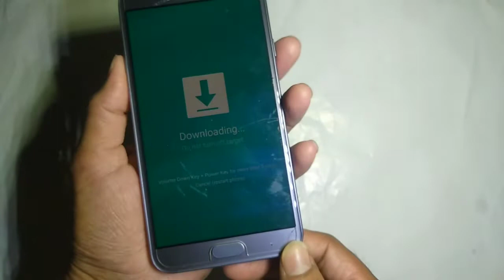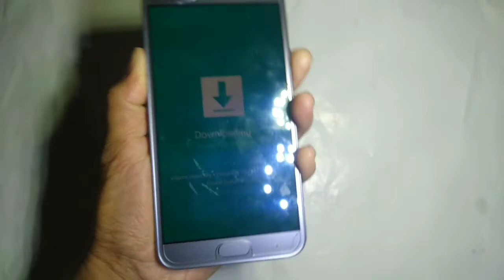How to solve Downloading don't turn off target on Samsung phone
Samsung j4 download mode not working